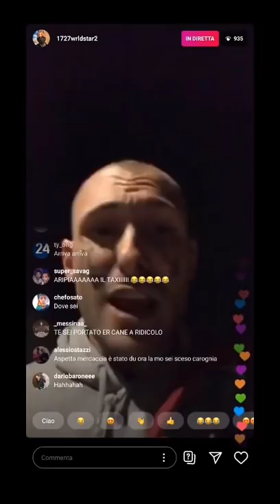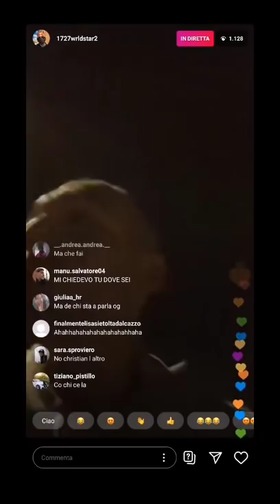1727WORLDSTAR ESCE DI CASA MA LORENZO DEL PINTO NON C'È: “VIENI QUA CHE TI MANGIO VIVO!!”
1727WORLDSTAR ESCE DI CASA MA LORENZO DEL PINTO NON C'È: “VIENI QUA CHE TI MANGIO VIVO!!”